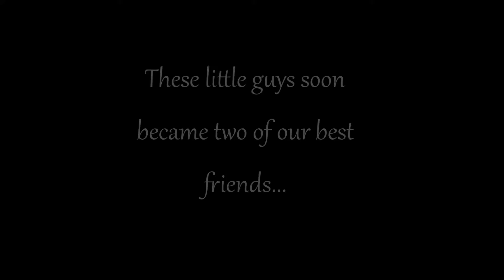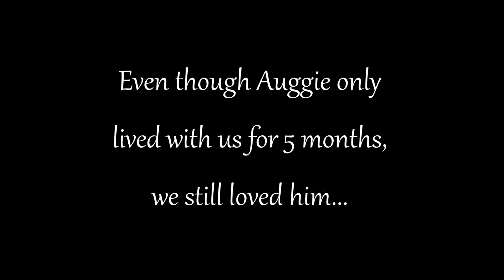Goodbye Auggie...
I was planning to upload something "funny" that I've been working on for ages this weekend, but an unfortunate turn of events has caused me to upload this instead.